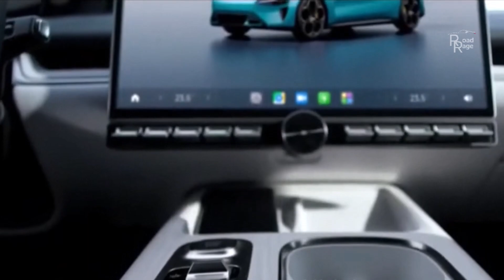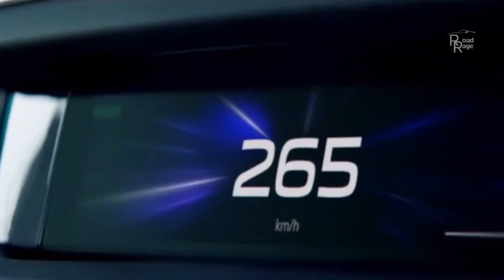Xiaomi SU7 Electric sedan: Can it compete with Tesla? overview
Global tech manufacturer Xiaomi has finally unveiled its first all-electric car, the SU7, universally. The car was recently showcased at the brand's EV Technology Launch event in Beijing, China.

Xiaomi SU700 will be available in three variants namely SU7, SU7 Star and SU7 Max. As for the various color options, the car will get three exterior color schemes including Aqua Blue, Mineral gray and Green.

Externally, the SU7 emphasizes smooth contours with a streamlined centered layout. Front and centre, it gets coordinated DRLs, a recessed grille and teardrop-style LED headlamps with dark components around the lower grille and fender.